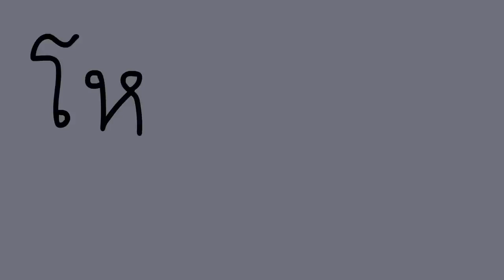โอ๊ย! นอนไม่หลับ (ตอน1มั้ง)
การนอนไม่หลับ เป็นอะไรที่ทรมานมากกกกกกกก ถ้าใครหลับง่ายก็โชคดีไป แต่ถ้าคุณเป็นเหมือนผม ก็อาจต้องใช้ชีวิตลำบากขึ้นหน่อย รึเปล่า? นอนไม่หลับ หรือหลับยาก ส่งผลหลายอย่าง ทั้งต่อร่างกายและจิตใจ และอาจทำให้คุณต้องตกเป็นจำเลยสังคมได้โดยไม่ตั้งใจ... ยังไงอ่ะหรอ? ก็อย่างในคลิปนี้ไง!...